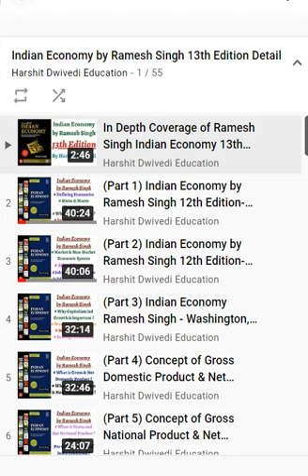Wait Ends. Ramesh Singh and Satish Chandra to start now. Will stop when finished.